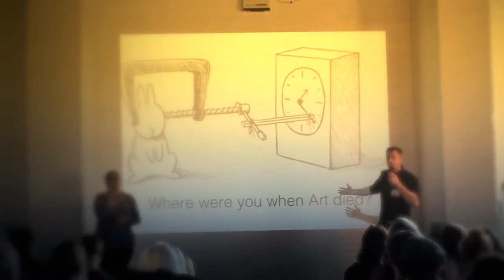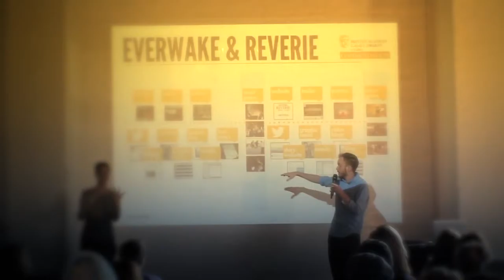ECONOMIES OF EXPERIENCE [2014] interviews ZU-UK